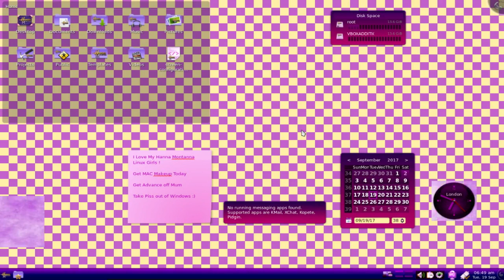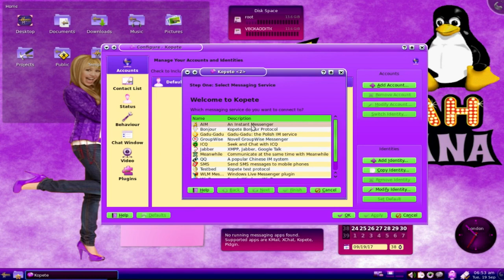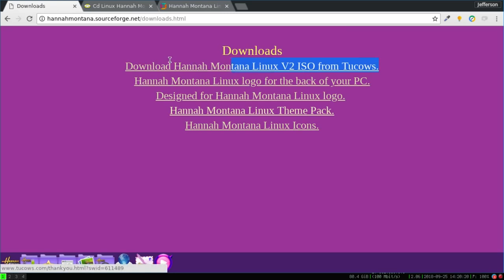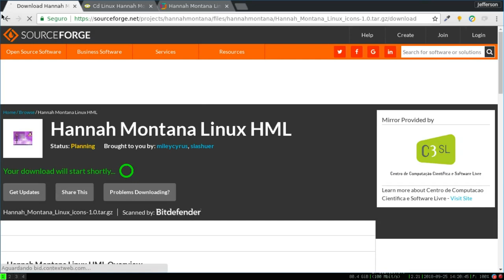HANNAH MONTANA LINUX - AS PIORES DISTRO DO MUNDO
Com vocês, mais um vídeo das PIORES DISTROS DO MUNDO! e hoje a Distribuição Hannah Montana! Uma distribuição perfeita para você!

copyrighted.